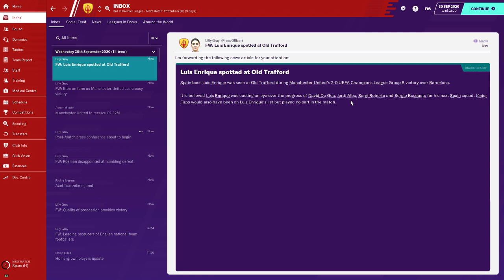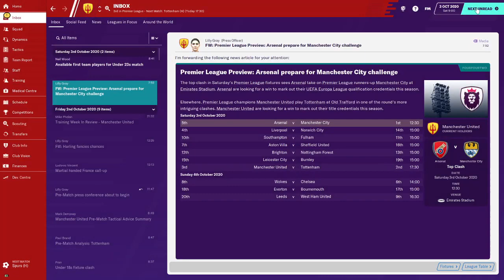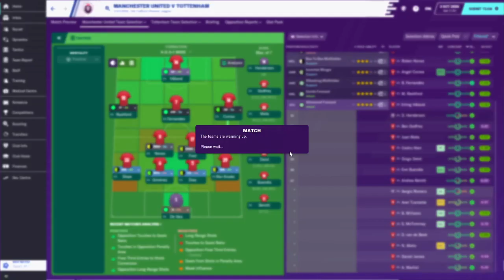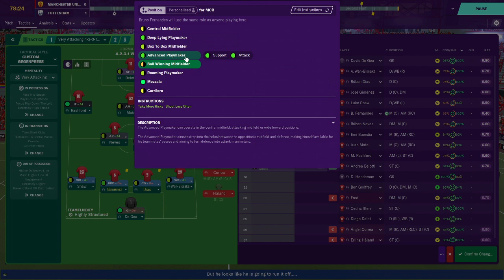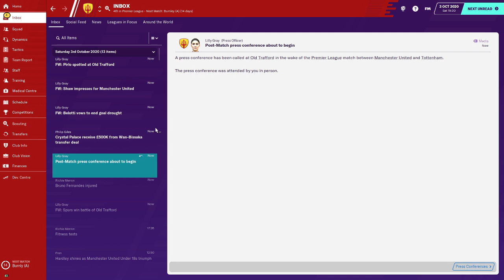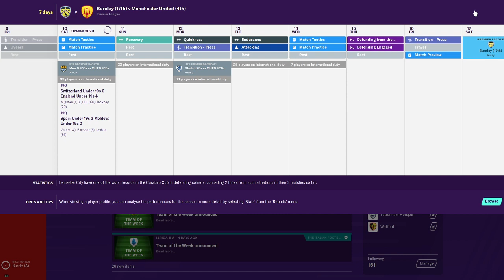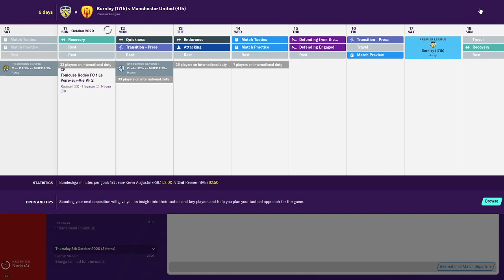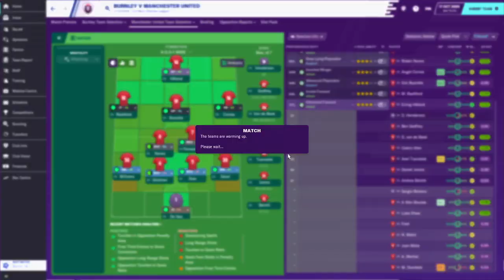Man United Three